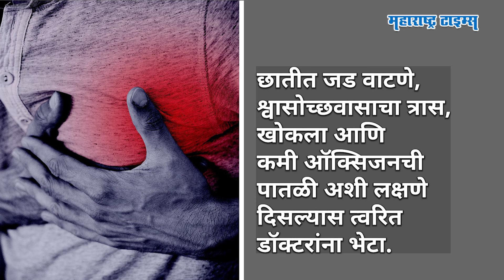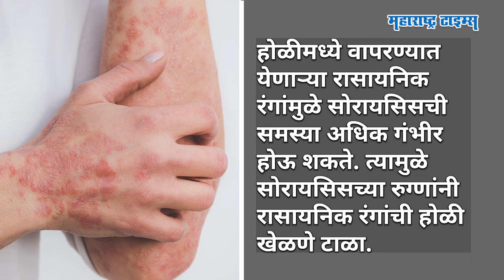होळी दरम्यान रंग खेळताना कोणत्या व्यक्तींनी आरोग्याची जास्त काळजी घ्यावी ? Maharashtra Times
होळी दरम्यान रंग खेळताना कोणत्या व्यक्तींनी आरोग्याची जास्त काळजी घेणे आवश्यक आहे ? जाणून घ्या या व्हिडीओच्या माध्यमातून.